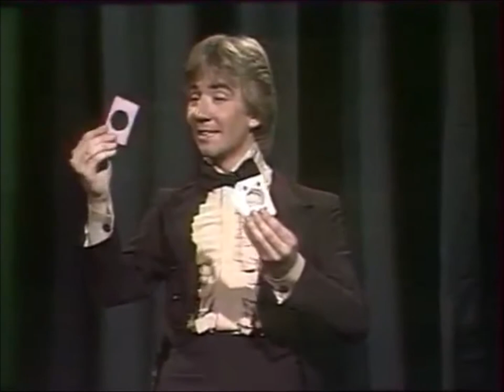Ger Copper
Dutch Magician, Ger Copper was the 1979 FISM Winner having placed in several previous competitions.  Here he performs his award winning manipulation act for French TV.